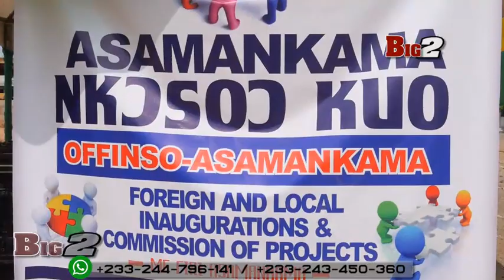ASAMANKAMA NKOSOU KUO INAUGURATION & COMMISSIONING OF PROJECTS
The People of Asamankama, Offinso in the Ashanti Region of Ghana Inaugurated ASAMANKAMA NKƆSOƆ KUO and also Commissioned Some Projects